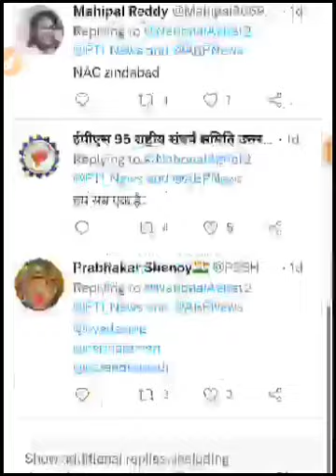EPS'95 Pensioner to CBT Members PM Modi EPS-95 Pension Hike eps95 #2022